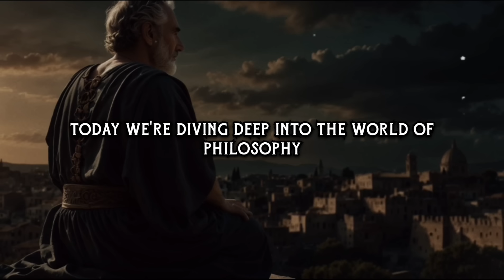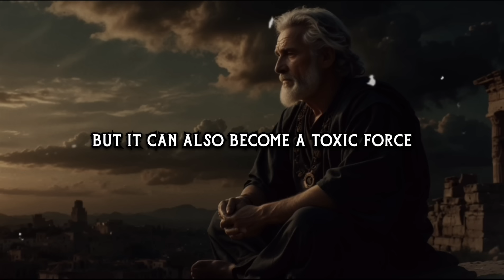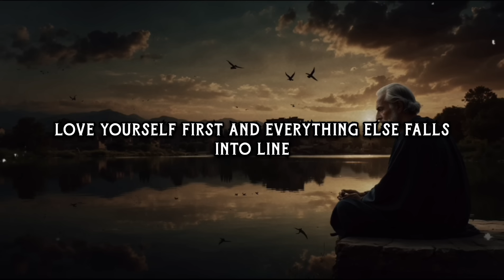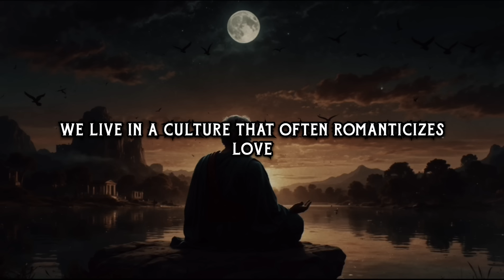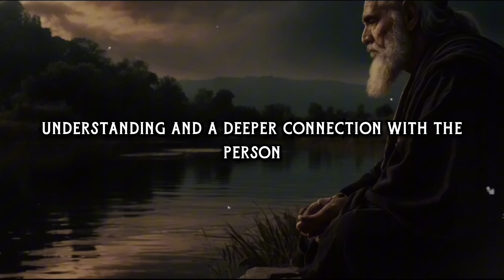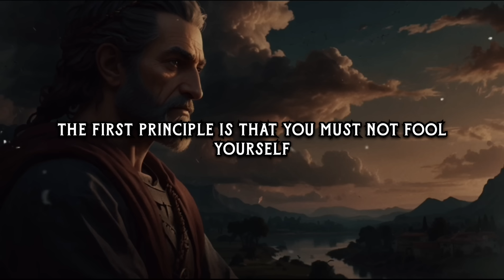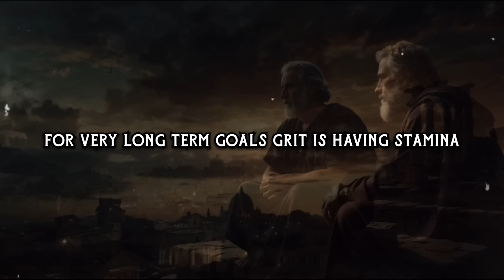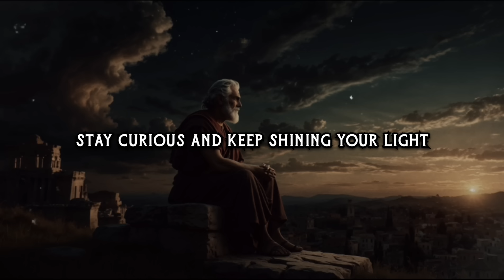Stop Feeling Guilty: A Path to Inner Freedom.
This link contains all episodes

Stoic Tips for Real Life.
In this video, we explore 10 transformative philosophical lessons that can elevate your life:
Don't Be Inspired, Be Inspirational - Discover how to ignite your own inner light and become a beacon for others.
Guilt is Worse Than Jail - Learn how to break free from the heavy chains of guilt and shame.
Kindness is Always the Right Response - Find out why kindness is a powerful tool, even when it’s not easy.
A Higher Pleasure - Understand the difference between fleeting pleasures and those that truly enrich your soul.
Join us as we delve into these topics, share real-world examples, and provide actionable steps to integrate these philosophical insights into your life. 🌟

**Key Points** 📌
00:00  Intro
01:42 . Don’t Be Inspired, Be Inspirational
07:35 . Guilt is Worse Than Jail
13:28 . Kindness is Always the Right Response
18:55 . A Higher Pleasure
25:18 . Always Love
31:12 . Revenge is a Dish Best Not Served
36:47 . The Wise Don’t Have “Problems”
42:16 . Try the Opposite
48:03 . Adversity Reveals
54:08 . No Self-Flagellation Needed